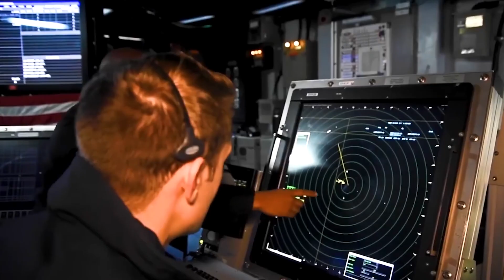USS Gerald Ford on the hunt for Putin’s strategic bombers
English speakers, kindly utilize the "Closed Captions" button to access the English subtitles.

On Wednesday, the USS Gerald R. Ford, the world's largest aircraft carrier, arrived in Oslo, marking a significant event as it was the first time a U.S. ship of this magnitude had visited the city. The purpose of the visit was to demonstrate NATO's strength amidst escalating tensions between the alliance and Russia due to the ongoing war in Ukraine.

Over the next few days, the ship and its crew will engage in training exercises with the Norwegian armed forces along the country's coastline, as stated by the Norwegian military. This visit serves as a crucial symbol of the strong bilateral relationship between the United States and Norway, highlighting the importance of collective defense and deterrence, according to Jonny Karlsen, spokesperson for the Norwegian Joint Headquarters, which serves as the operational command center for the military.

There have been reports in the Norwegian media suggesting that the aircraft carrier will navigate beyond the Arctic Circle, but Karlsen refrained from commenting on these claims.

The Russian embassy in Oslo expressed disapproval of the USS Gerald R. Ford's visit, stating on Facebook that there were no issues in the northern region that required a military resolution and emphasizing that outside intervention was unnecessary. The embassy also highlighted that Oslo had acknowledged that Russia did not pose a direct military threat to Norway, making displays of power seem illogical and detrimental.

Norway, a member of NATO, shares a border with Russia in the Arctic region and became Europe's largest supplier of gas last year after experiencing a decline in Russian gas flows. Since the autumn, the Norwegian military, along with NATO allies, has been conducting patrols around offshore oil and gas platforms following explosions on the Nord Stream pipelines in the Baltic Sea.